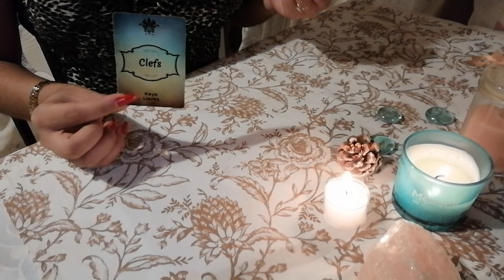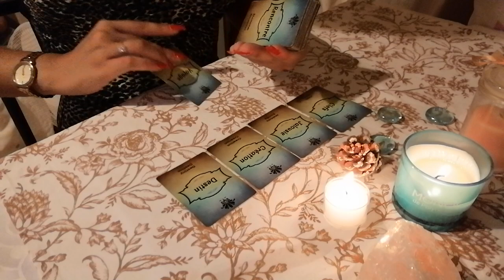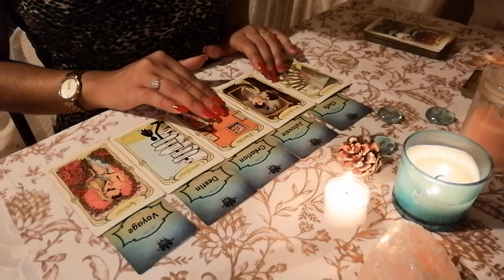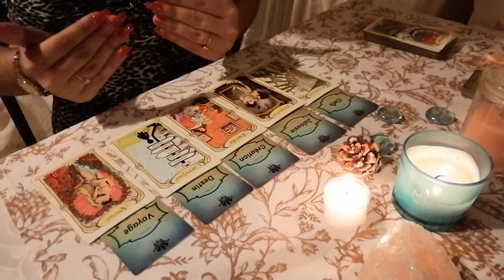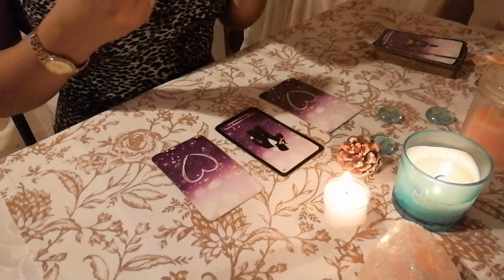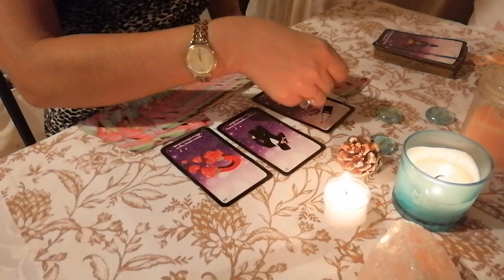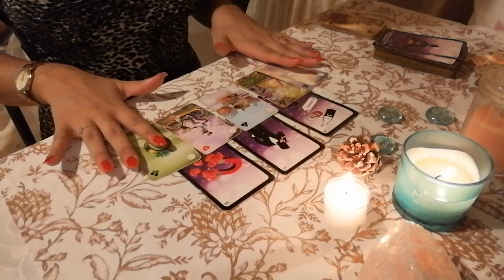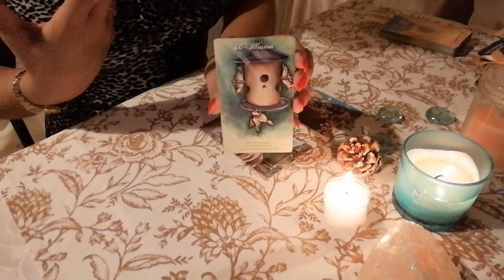🔮🗝Guidance intemporelle ♥️ vous avez la solution l'amour triomphe sur le reste🪄🎊